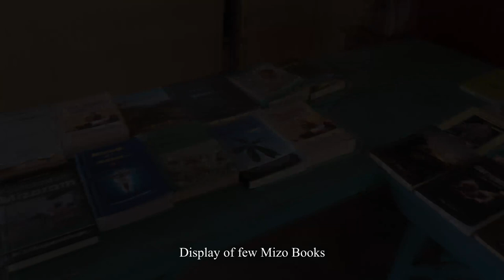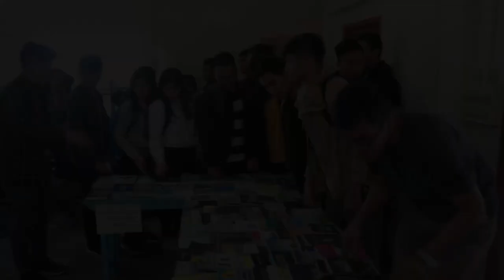Zirtiri College - Mother Tongue Day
Celebration of Mother Tongue Day at Govt. Zirtiri Residential Science College, Ramthar Veng, Aizawl, Mizoram.